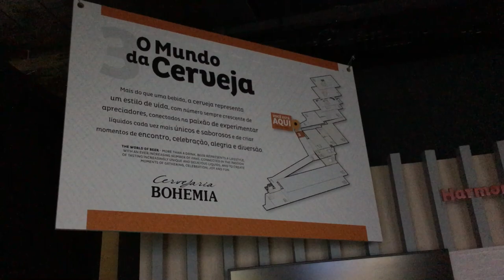Vídeos durante o Tour Cervejeiro da Bohemia - Viagens Bacanas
Leonardo W. Lyra Grazinoli o Tour Cervejeiro da Bohemia no Complexo da Cervejaria Bohemia em Petrópolis.